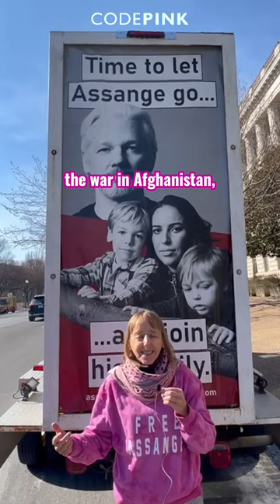Free Assange NOW!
The US government is seeking to extradite Julian Assange from the UK because he exposed US war crimes. His final appeal began today, the same day that the US blocked a UN Security Council resolution calling for a ceasefire to put an end to Israel's war crimes in Gaza. His UK court hearing will conclude tomorrow. Jail the war criminals that Assange exposed!